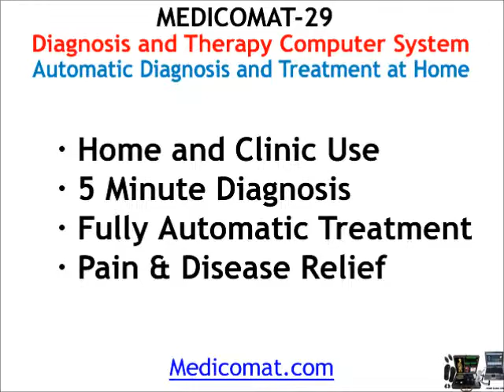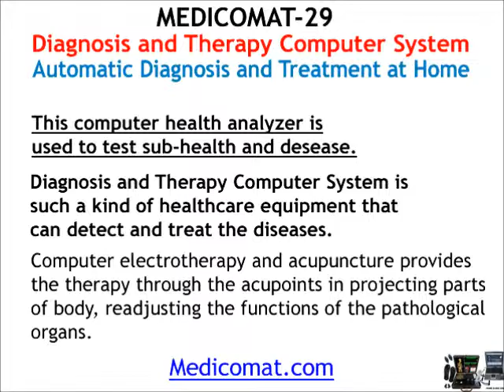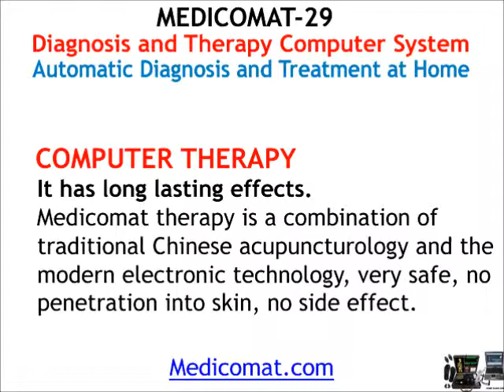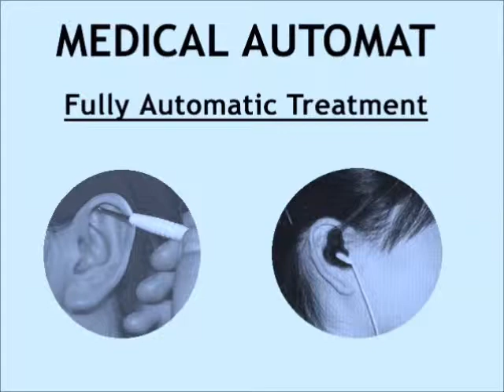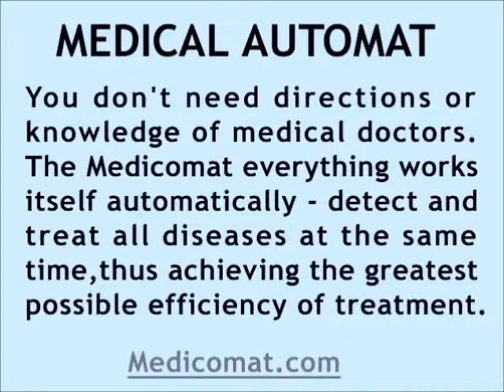Health Screening and Balancing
Medicomat Medical Automat Series
MEDICOMAT-29 Health Screening and Balancing
THE WORLD'S BEST HEALTHCARE APPARATUS

Health Diagnosis and Therapy Computer System

Computer Diagnosis replaces the need for ultrasonic, nuclear magnetic resonance or radiography for various health related conditions. Simply by holding sensors in your palm, health data will be collected within minutes from various body systems.

- 5 Minute Diagnosis
- Fully Automatic Treatment
- Pain & Disease Relief
- Home and Clinic Use

Fully Automatic Treatment at Home
You don't need directions or knowledge of medical doctors. The Medicomat everything works itself automatically - detect and treat all diseases at the same time, thus achieving the greatest possible efficiency of treatment.

I want to become a distributor -- Submit Inquire Form